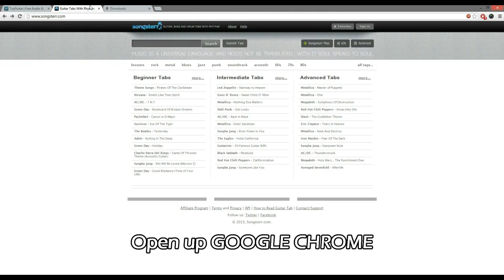How to PRINT TABS from SONGSTERR FREE 100% WORKS!!!